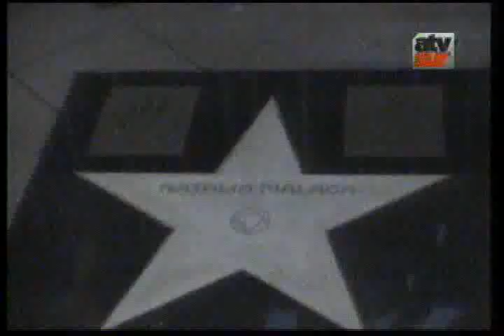Natalia Málaga en Parque Lambramani - jueves 21 - ATV Sur - Tv Noticias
La reconocida entrenadora Natalia Málaga llegó a Arequipa y colocó sus huellas en el Boulevard de Parque Lambramani.